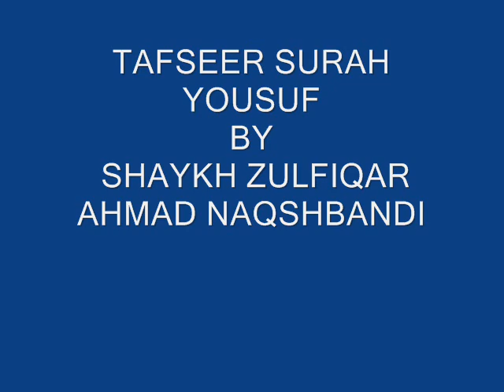LECTURE ONE PART1 SURAH YOUSUF BY SHAYKH ZULFIQAR AHMAD NAQSHBAND.wmv